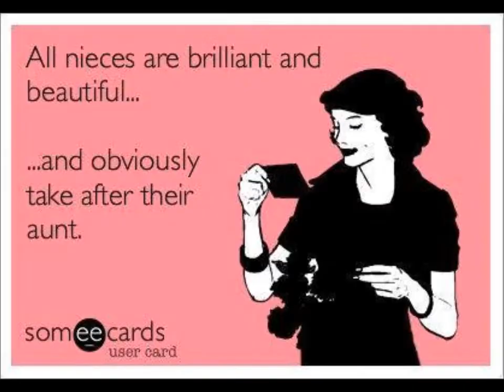Meme Face Montage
trololololol!